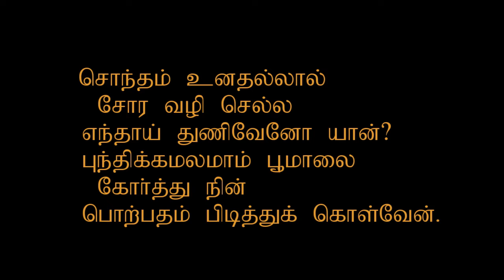Friday Evening Service | 08 05 2020 | CSI Church of the Holy Spirit | thiruchabaikku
Rev D. Mohanraj
Message by : D.Samson Christudoss

@திருச்சபைக்கு